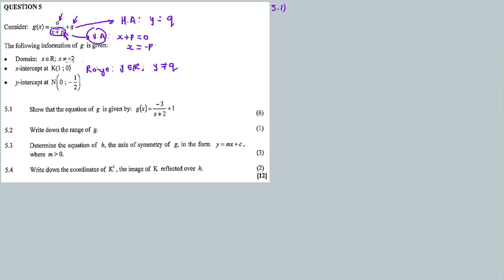HYPERBOLA | MAY/JUNE 2022: MATHEMATICS Paper 1 Question 5 (Grade 12)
In this video im discussing Question 5 on HYPERBOLIC FUNCTION from MAY/JUNE 2022 Mathematics Paper 1,